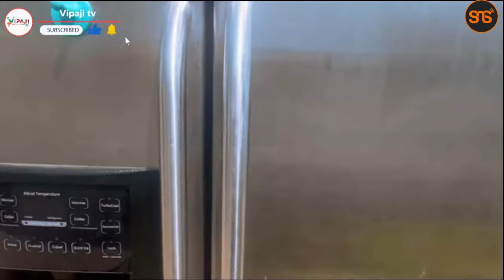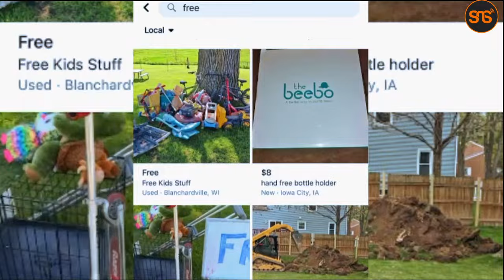VITU VYA KUOKOTA MAREKANI (USA) UNAWEZA UZA MTUMBNA TANZANIA